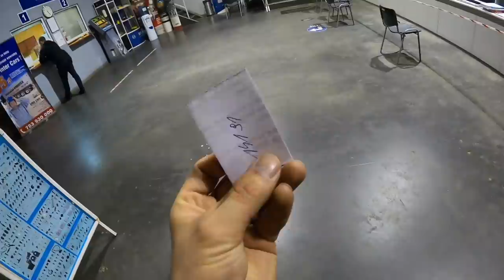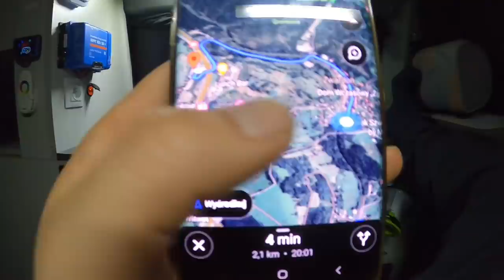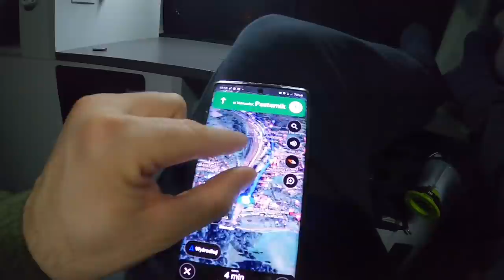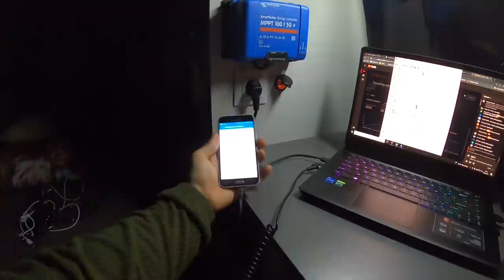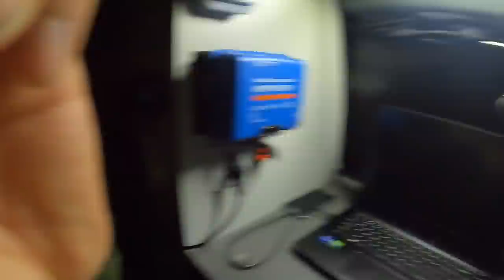Dostałem WYPOWIEDZENIE! Uciekam na południe! Pierwszy dzień wyprawy.